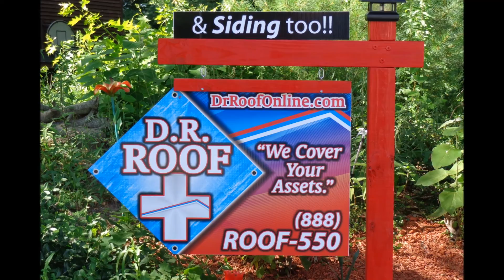cannon project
some nice close up pics.